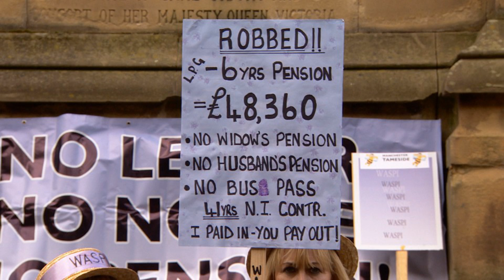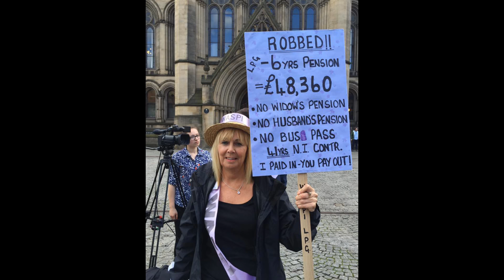LPG WASPI Manchester Day of Action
LPG WASPI Manchester Day of Action on Friday 16th September 2016